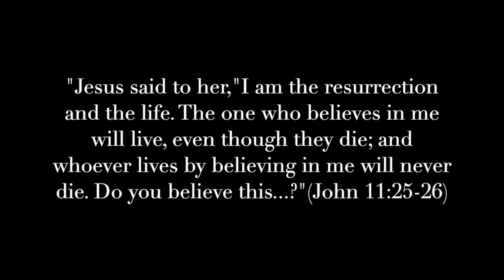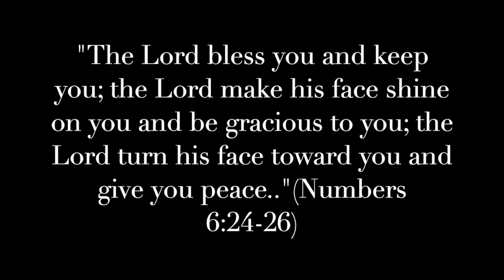The End of the Line?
A message from the gospel of John regarding the greatness of the God of the Bible (the risen Jesus) who came to this earth to conquer the enemy
of humanity aka: death...